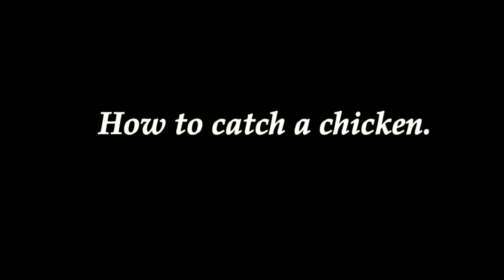How To Catch A Chicken Easily | Как поймать курицу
Sofia shows how she catches  chickens!